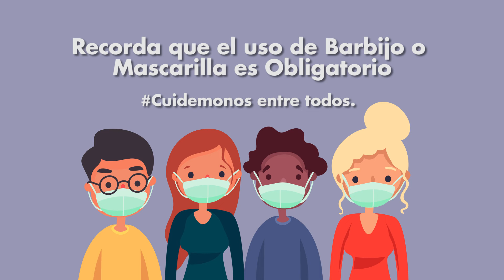¿CÓMO HACER UN BARBIJO EN CASA?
Sólo necesitas:

✅ Rectángulo de Tela de Algodón o Remera vieja de 60cm de largo por 30cm de ancho

✅ 2 Banditas Elásticas o Gomitas para atar el pelo

✅ Servilleta de Papel

Seguí los pasos del video y listo. Tu Protección Facial, hecha en casa y sin gastar dinero.

⚠️IMPORTANTE⚠️

✔ Lava tu Barbijo o Mascarilla TODOS los días con agua 💦 caliente y jabón  | (Retirá previamente la servilleta de papel y descartala)

✔Mantene siempre la DISTANCIA PRUDENCIAL de 1,5mt

✔ Lava e higieniza frecuentemente tus manos

✔ Ventila y mantene limpios los ambientes de tu hogar

“Yo te cuido a vos, vos me cuidas a mi. Nos cuidamos entre todos”.